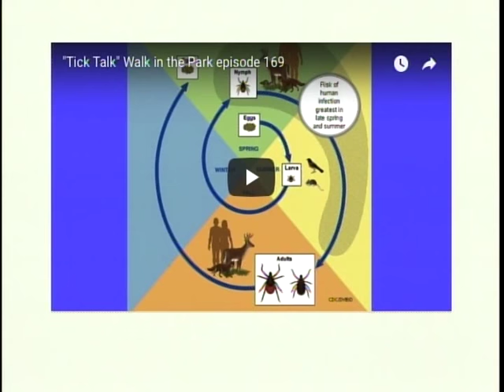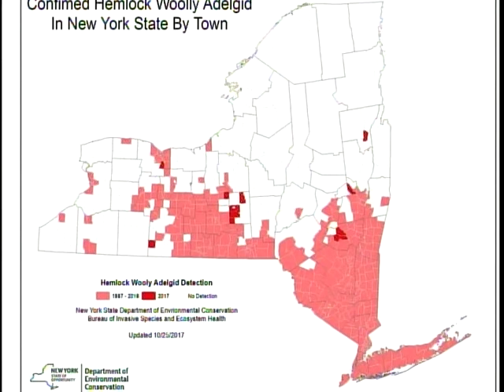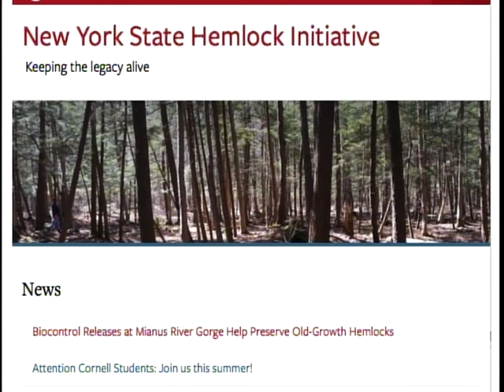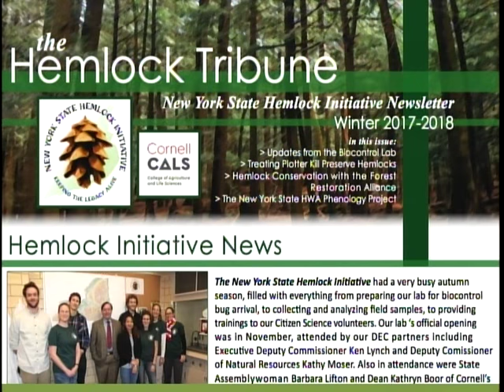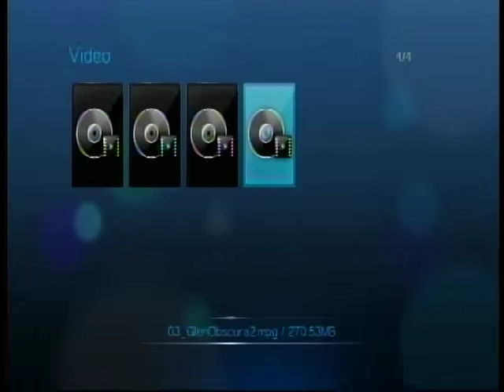"Gorge Forest Update," Walk in the Park episode 188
In Walk in the Park episode 188 (Feb. 2018), warm weather can fool us and tempt us to venture into dangerous ice-choked gorges in the Finger Lakes. And the thaw also has brought out the dangerous black legged ticks ("deer ticks") that can transmit Lyme disease.But mostly we look at an update on the assault on our hemlock trees, a "foundation species" especially in our gorge forests, by the invasive insect, the hemlock woolly adelgid (HWA).

Next we check in with the Finger Lakes Land Trust, look at a short video about the four biggest waterfalls during warm weather a year ago, and finally see another video about "Glen Obscura" in Watkins Glen State Park.

Walk in the Park is a weekly series produced by Tony Ingraham, Owl Gorge Productions Ithaca NY for public access TV cablecast at PEGASYS Studio